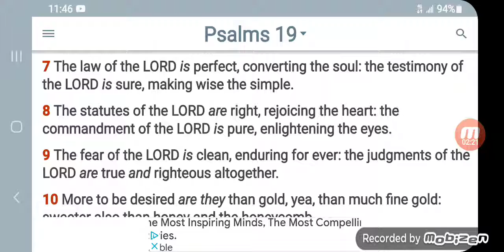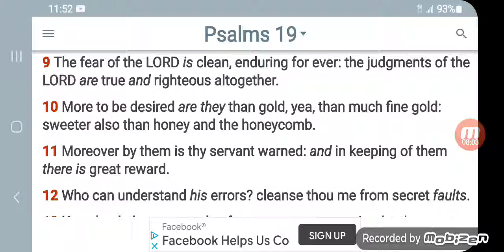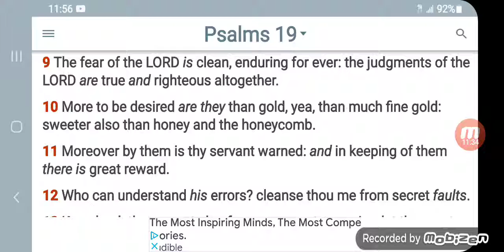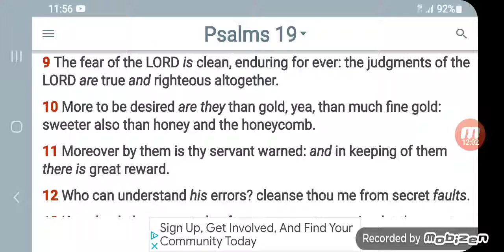more to be desired than fine gold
Kal Halal YAHAWAH ba ha sham Yahawashi ba ha sham Rawchaa Qadash